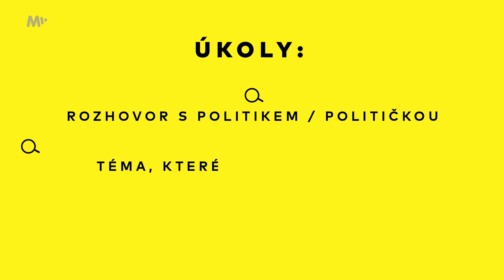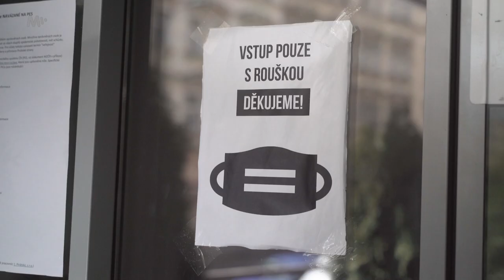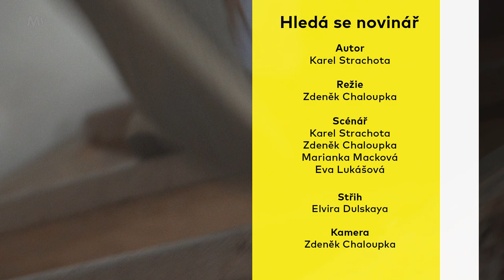Soutěžící tváří v tvář politikovi | Hledá se novinář (4. díl)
Je tu semifinále soutěže Hledá se novinář, do kterého postoupili z minulého kola tři soutěžící: Petra, Martin a Tadeáš.  Tentokrát měli za úkol sami si vybrat politika nebo političku a udělat s nimi rozhovor na téma, které je osobně zajímá. Sledujte, koho jeho rozhovor dostane do finále a s kým se budeme muset rozloučit.

Autor: Karel Strachota
Režie: Zdeněk Chaloupka
Scénář: Karel Strachota, Zdeněk Chaloupka, Marianka Macková, Eva Lukášová
Střih: Elvira Dulskaya
Kamera: Zdeněk Chaloupka
Zvuk: Miroslav Chaloupka, Jan Mesany, Radim Lapčík, Martin Karel Klusoň
Produkce: Petra Milotová
Voice over: Janek Rubeš, Karel „Kovy“ Kovář
Porota: Tereza Engelová, Veronika Sedláčková, Jindřich Šídlo, Karel Strachota
Soutěžící: Tadeáš Mima, Petra Němcová, Martin Veselý
Pořadatel soutěže: Člověk v tísni a JSNS
Partneři: Mall.tv, SMSČR, HlídacíPes.org, Nadační fond nezávislé žurnalistiky
Za finanční podpory: Lepší škola pro všechny, Nadační fond Abakus, Velvyslanectví USA